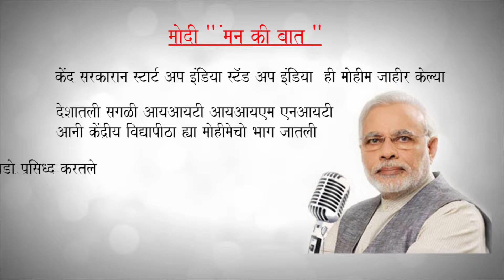PM Modi in Maan ki Baat